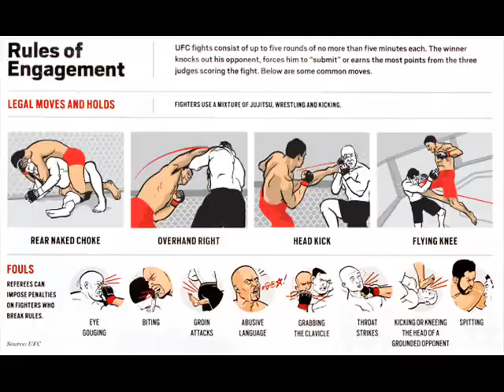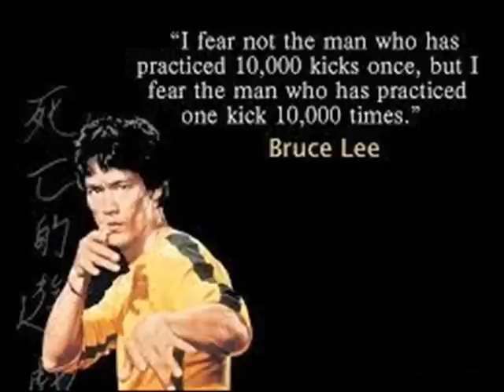Luchador de MMA vs Monje Shaolin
Donaciones Cualquier ayuda va a ser muy apreciada y agradecida.
Los luchadores de MMA (Mixed Martial Arts o Artes Marciales Mixtas) que participan en la UFC (Ultimate Fighting Championship) y los Monjes Shaolin de los templos de China donde practian su Kung Fu, son dos figuras a las que se le atribuyen hazañas sobrehumanas y un entrenamiento inhumano¿Es cierto? Analicemos la verdad y separemosla de los mitos.